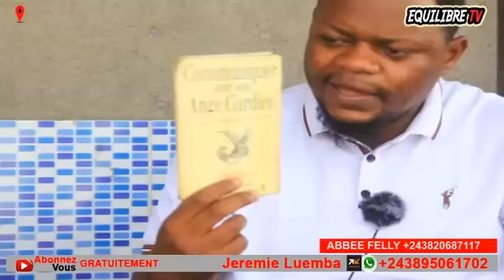🔥ABBÉ FELLY CATHOLIK, ABIMISI YA SOMO, NZOKA ÉGLISE EBOMBA MAKAMBU, KINDOKI BOLANDA !